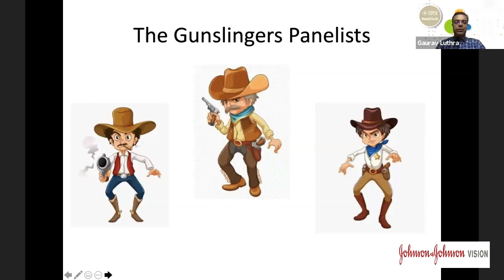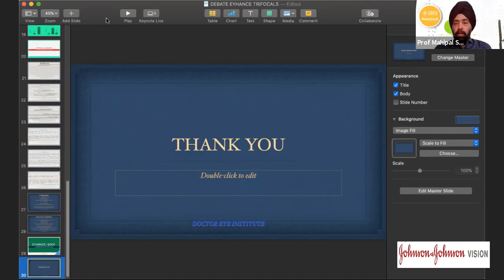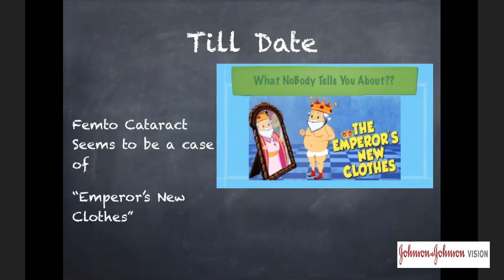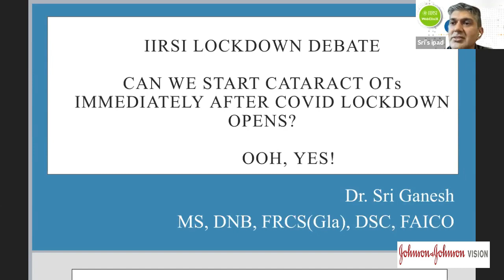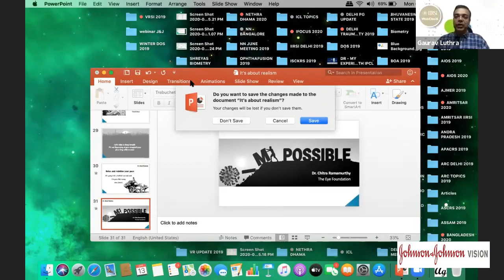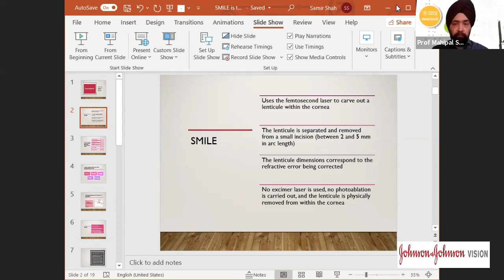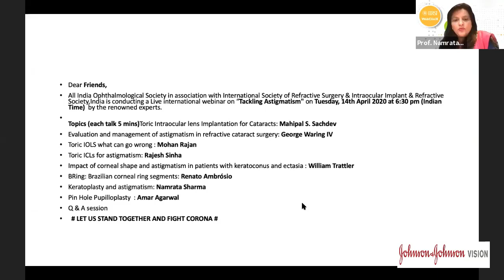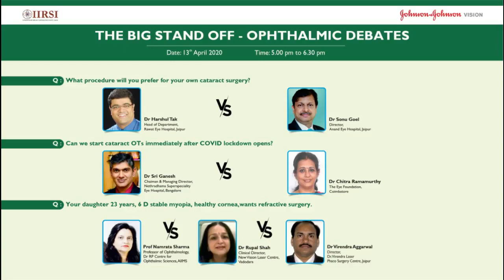IIRSI Webinar1: Apr 13, 2020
IIRSI WebCliniX "The Big Stand Off"
Ophthalmic debate